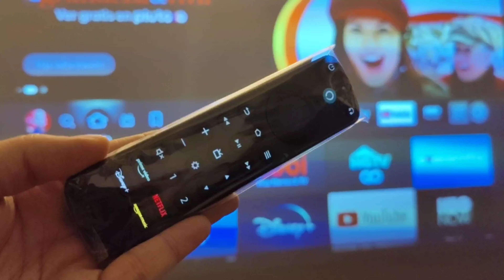Amazon Alexa Voice PRO: búsqueda del mando pidiéndoselo a Alexa en un Amazon Echo Dot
AlexaPRO Amazon Voice PRO: búsqueda del mando pidiéndoselo a Alexa en un Amazon Echo Dot